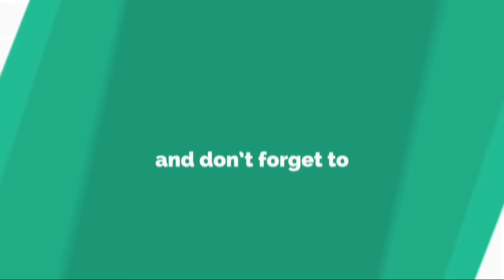レアル・マドリー戦に挑むイグアイン、敵として初めて古巣のピッチへ......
ユ ヴ ェ ン ト ス に 所 属 す る ア ル ゼ ン チ ン 代 表 F W ゴ ン サ ロ ・ イ グ ア イ ン が 1 1 日 、 敵 と し て 初 め て サ ン テ ィ ア ゴ ・ ベ ル ナ ベ ウ の ピ ッ チ を 踏 む こ と に な る 。